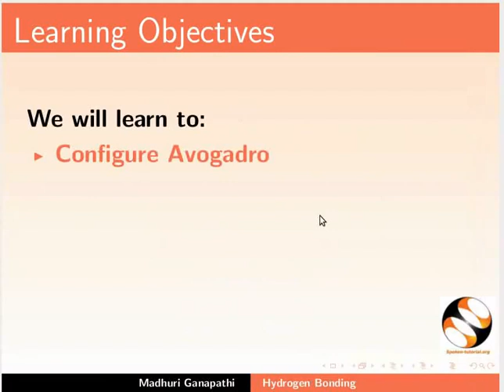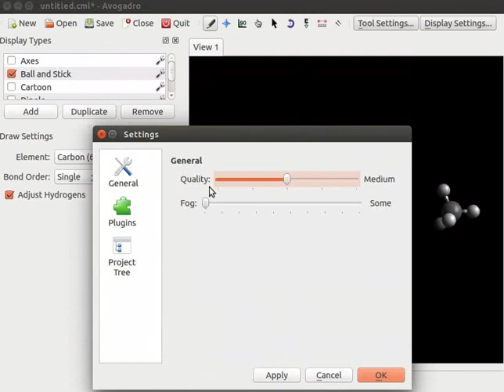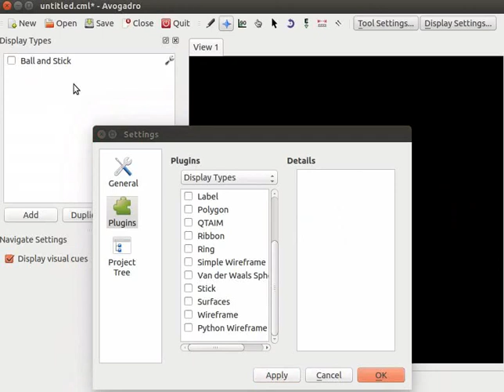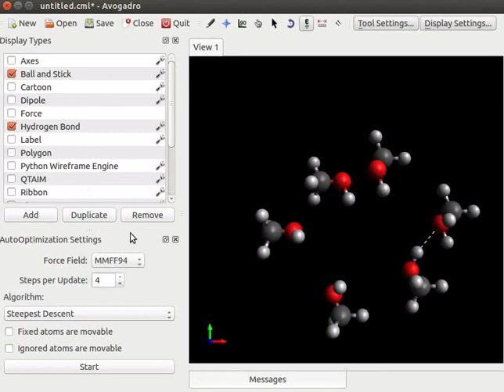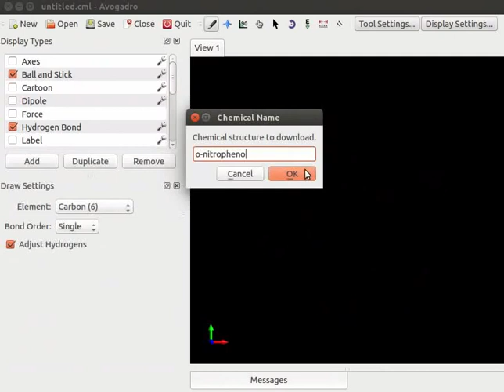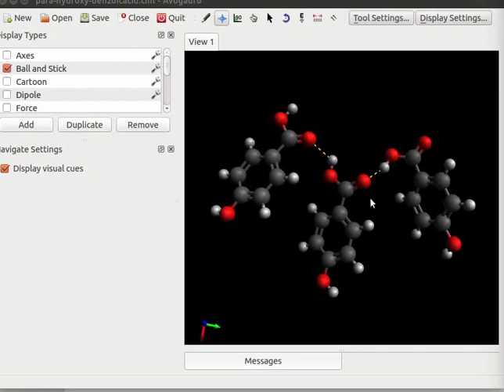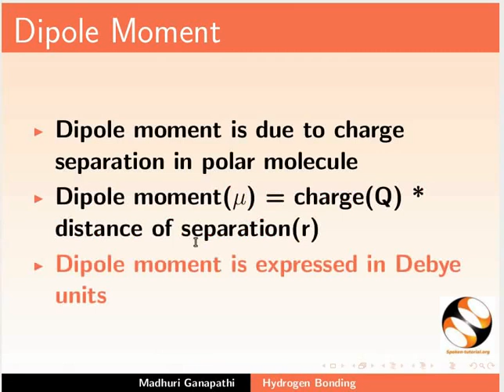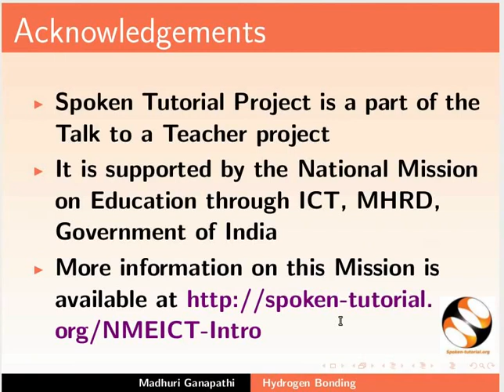Hydrogen Bonding - Tamil